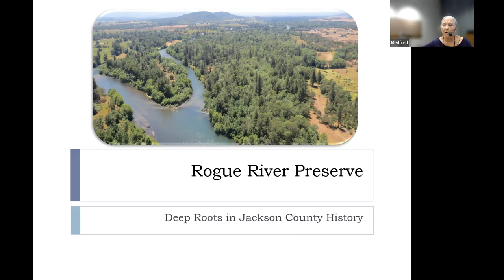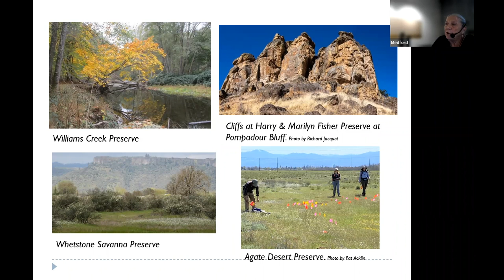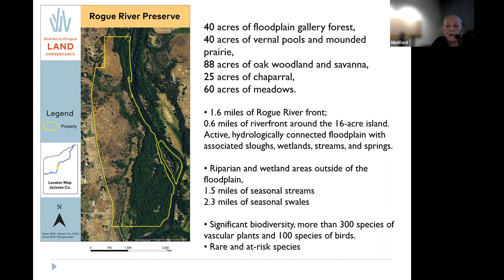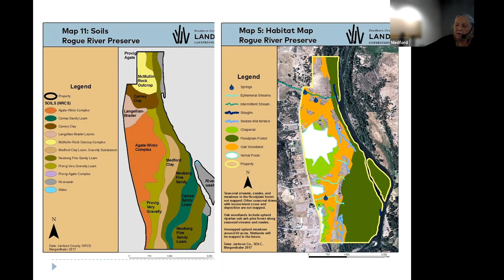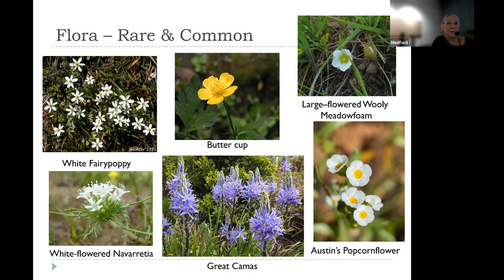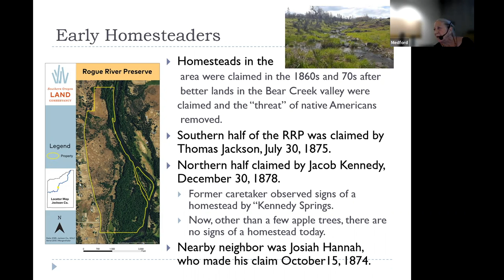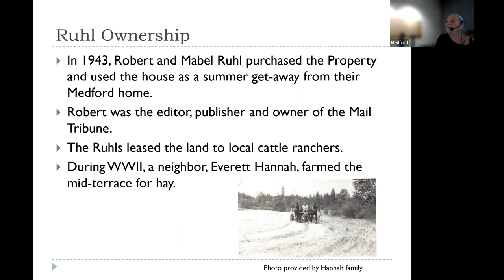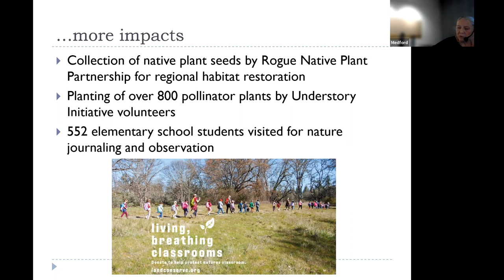Rogue River Preserve: Deep Roots in Jackson County (Windows in Time)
Pat Acklin, Professor Emerita of Geography and Environmental Studies at Southern Oregon University, explains how the Rogue River Preserve is recognized by naturalists and conservationists in Southern Oregon as one of the most important natural areas in the upper Rogue Valley. This 2.4 miles of unbroken and largely intact forest along the Rogue River is located north of Dodge Bridge on Highway 234.

A resident of the Rogue Valley since 1971, Pat Acklin has taught local geography and land use planning for 25 years. She was also employed as a Land Use Planner and Sanitarian/Soil Scientist for what is now Jackson County Development Services and as Citizen Involvement Coordinator for a regional transportation planning effort coordinated by the Rogue Valley Council of Governments.